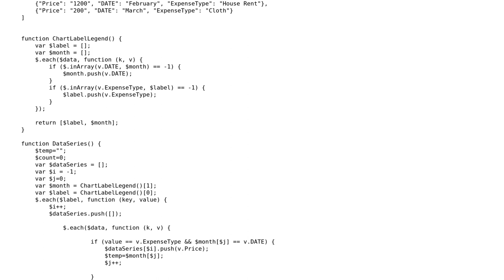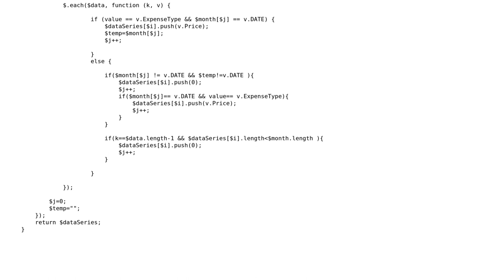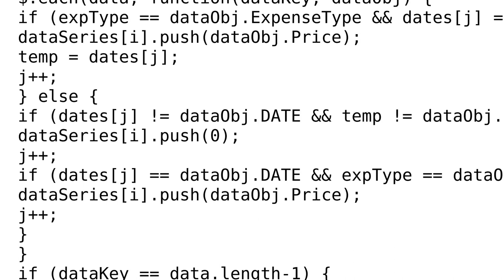Code Review: Setting prices for categories each month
With thanks & praise to God, and with thanks to the many people who have made this project possible! | Content (except music & images) licensed under CC BY-SA | Music | Images & others | With thanks to user user35 user Jamal user cFreed and the Stack Exchange Network Trademarks are property of their respective owners. You are responsible for your own actions.